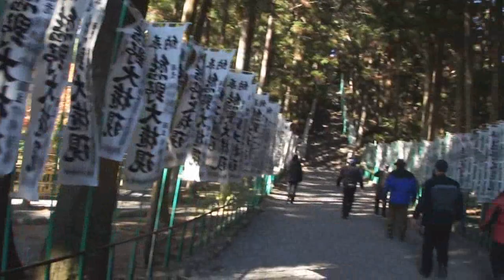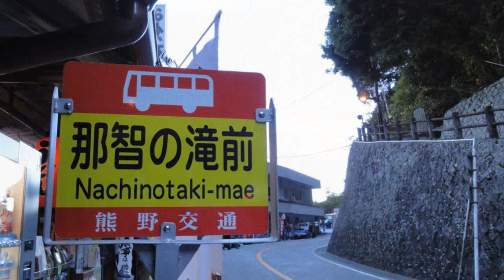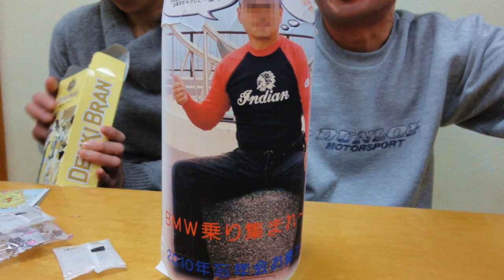2010 BMW忘年会・紀伊半島（中編）那智の滝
那智の滝に行きました！